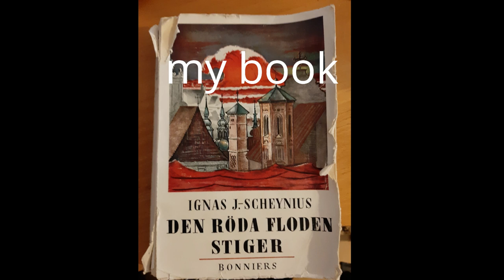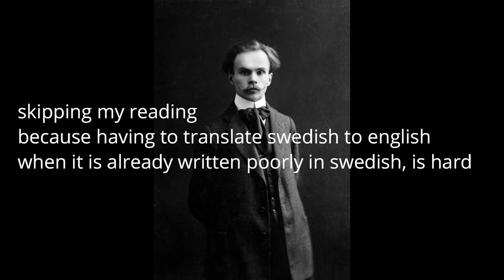The original Redflood Ignas Šeinius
Redflood means the soviet (reds) flooding into Lithuania. But it did not work out the way I wanted it to. A lot of confusion. The books are named the same in Lithuanian, but different in Swedish. So little old me will never know the truth.

If you complain and say the point is the explain what has happened, yes I agree that could be interesting. but he goes into details about things that are just odd.